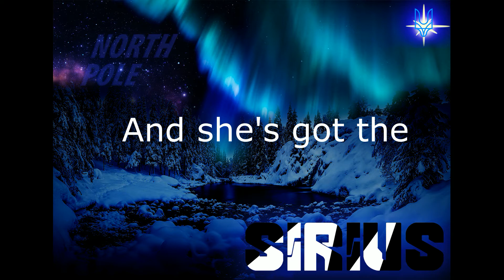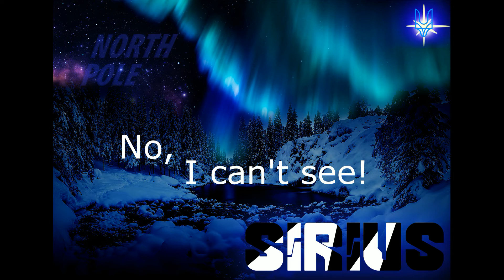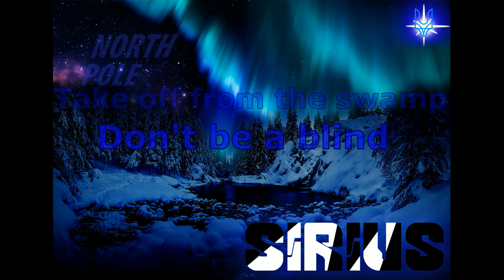Sirius - Tonight We Will Fly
Band: Sirius

Album: North Pole (2020)
Name: Tonight We Will Fly

Composer: Oleksii «Dokel» Huts

Oleksii «Dokel» Huts: Vocals, Lead Guitar
Anton Tsymbal: Guitar

Anton Aksonov: Bass

Recorded: 2014
Ukraine, Kyiv

Lyrics:

Do you know a name of the star that once had reached the sky?
And she's got the light to bestow all around
Hundreds millions years of humble pie and pain
That is all a price for owning fate

Chorus:
Tonight we will fly
Join the highs
We are the ones
Who reached the sky

Second Chorus:
Life without wings
Can't ever reach
The real side of the being
Too high degrees
Unlimited speed
A moment of destiny

Will only made of the hardened steel gives possibility
To leave endless abyss, of darkness entity

Can't see a light

The strength left me
The dark is deep
No, I can't see!
No, you must see!

Chains must be destroyed!

Chorus: …

Second Chorus:
Life without wings
Can't ever reach
Too high degrees
Unlimited speed
Immortality
Which could only see
The star of the heaven sea
Take off from the swamp
Don't be a blind
Get your real sign